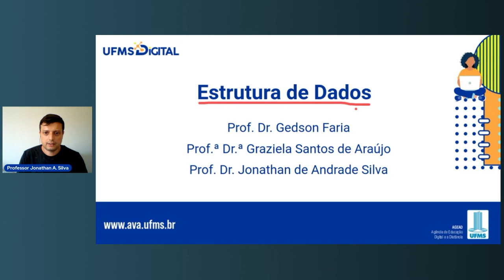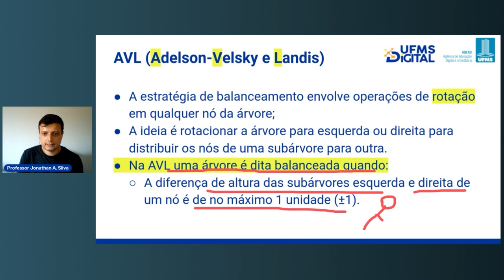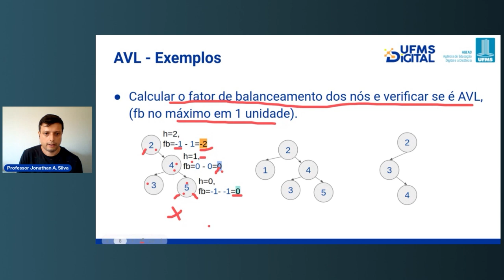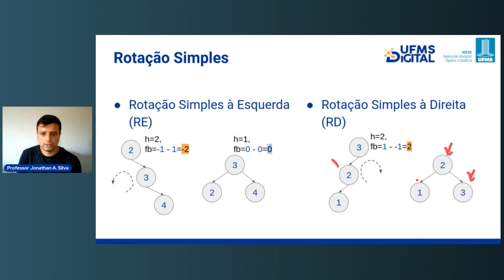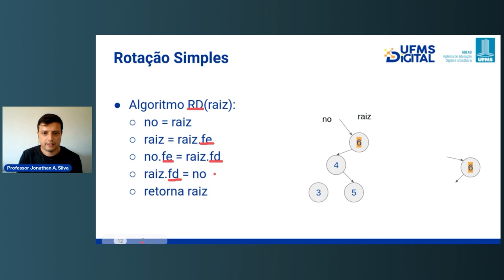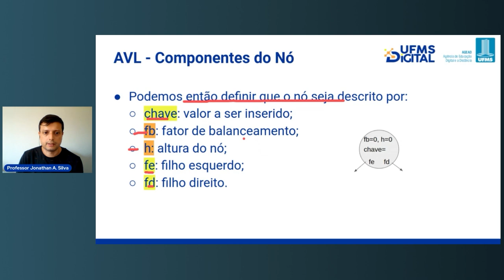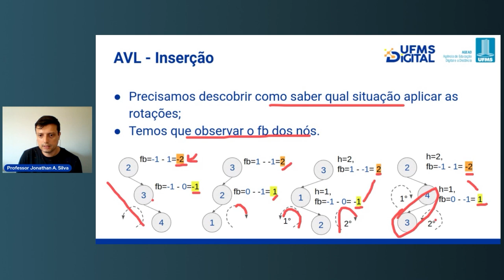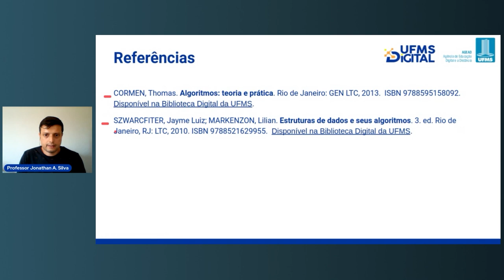[UFMS Digital] Estrutura de Dados - Módulo 3 - Unidade 1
Estrutura de Dados
Módulo 3 - Árvores Balanceadas
Unidade 1 - Conceitos: árvore AVL e balanceamentos por rotação
Prof. Dr. Jonathan de Andrade Silva